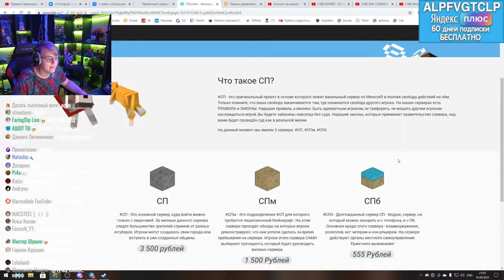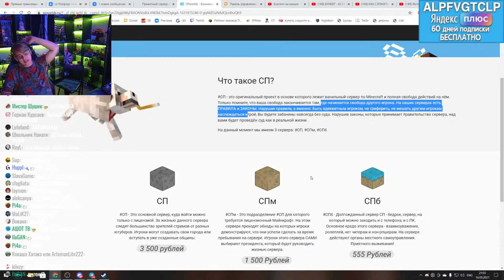Пятёрка Бомбит на Фейки СП - Подписчик скопировал Сервер и Сайт СП (Нарезка стрима ФУГА TV)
- Пятёрка
- ФУГА TV
- 5opka
- Кирилл Баранов